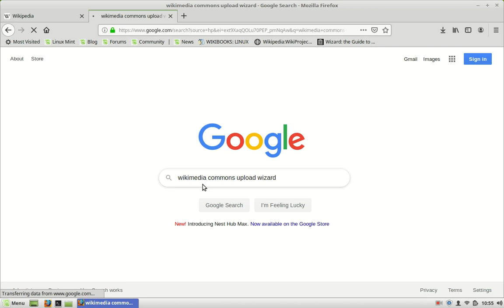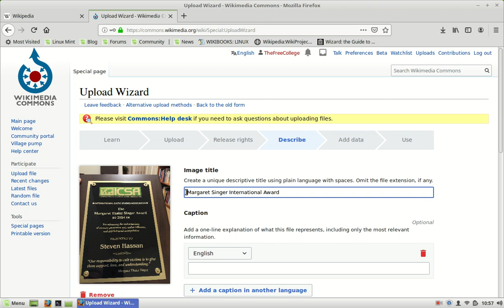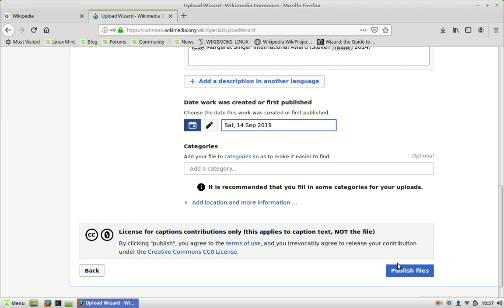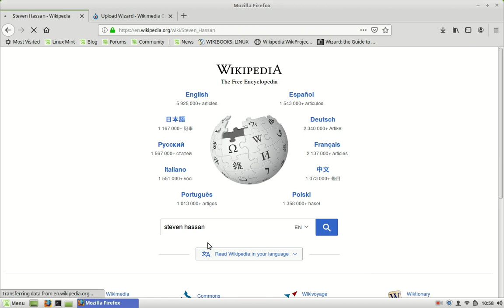Wikipedia Tutorial: Part 4: Wikipedia Adding images to Infobox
How to add Wikimedia Images to Wikipedia Infobox

*May require disabling VPN*